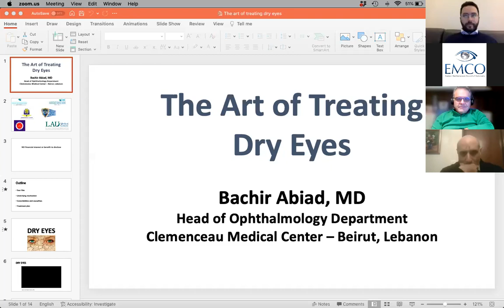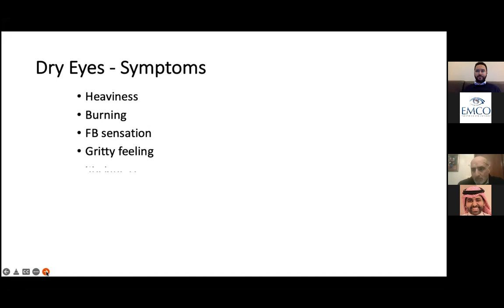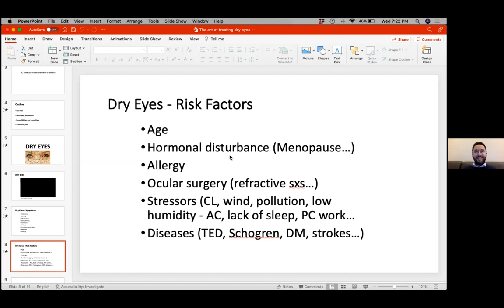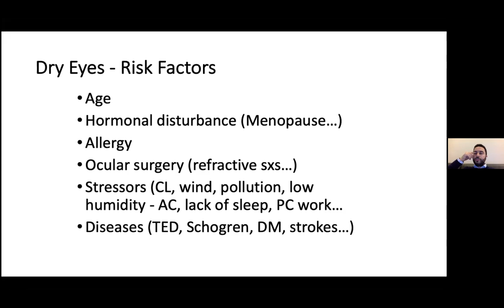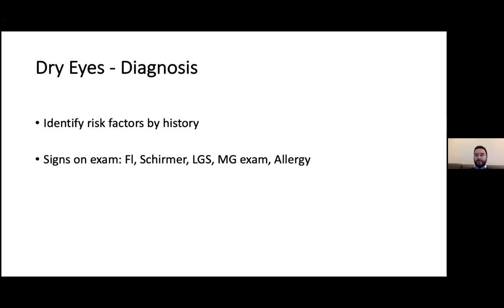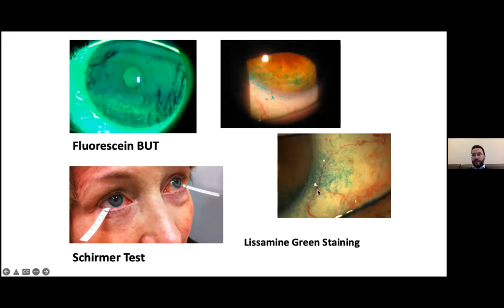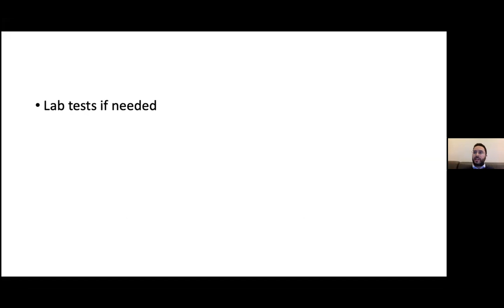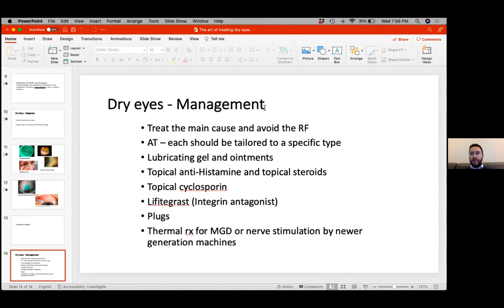The Art of Treating Dry Eyes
Dear Colleague,

Topic: The Art of Treating Dry Eyes
Speaker: Dr. Bachir Abiad - Lebanon
Time: February 2, 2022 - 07:00 PM - Beirut Time

Dr. Bachir Abiad

- Ophthalmologist & Medical Doctor from the American University of Beirut Medical Center, Lebanon.
- Certified American Trained Anterior Segment & Refractive Surgeon, Dallas, USA.
- Chief of the Ophthalmology Department at Clemenceau Medical Center, Lebanon.
- Assistant Professor of Ophthalmology at the Lebanese American University Medical Center, Rizk Hospital, Lebanon.
- Expert in PRK, Femto-LASIK, Cross-linking, ICL, & Intra-stromal rings.
- Performs complex anterior segment reconstruction surgeries & all types of penetrating & lamellar corneal transplants: PKP, DALK, DSAEK, secondary intraocular lenses & complex cataract surgeries.

Notes:
- Video recordings will be available on Vision Care Association's social media pages & YouTube Channel.

Looking forward to your support & regular participation in the future.

Webinar Organizers
Vision Care Association